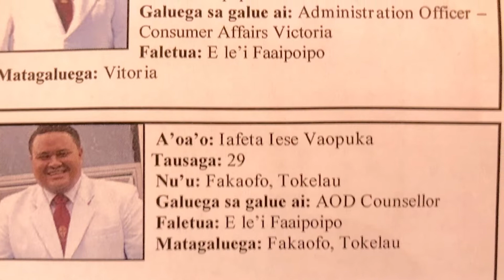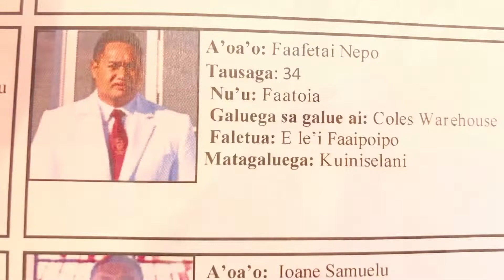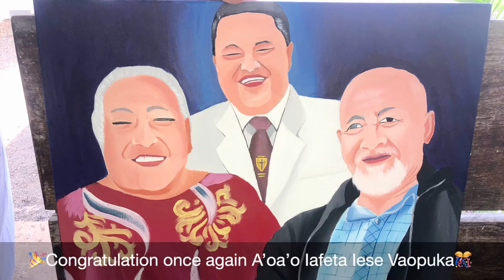Na tapenapenaga mo te fakaukuga ote Aoao : Iafeta Iese Vaopuka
Prep for Malua Theological College’s Graduation 2021